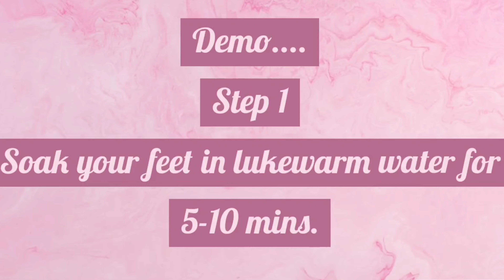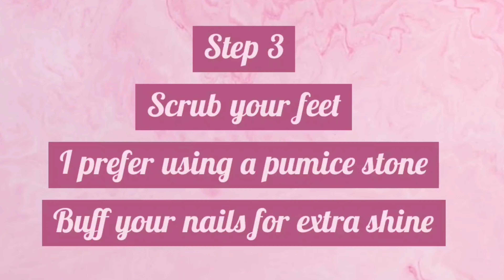PEDICURE AT HOME (Only @Rs.100/-) || Menka Punjabi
Hi my loves in this video I am doing a pedicure at home with Alps Goodness Pedicure and Manicure Kit.
Products Used:
Alps Goodness Strawberry Nourishing Manicure Pedicure Kit (34 g)

My Previous Videos:
GRWM FOR VALENTINE'S DAY

Send me letters and stuff:
Menka Punjabi
Golden Plaza Guest House
753, Naskarhat Tagore Park,
Beside Tagore Auto Stand Kolkata
West Bengal

XOXO
Menka Punjabi